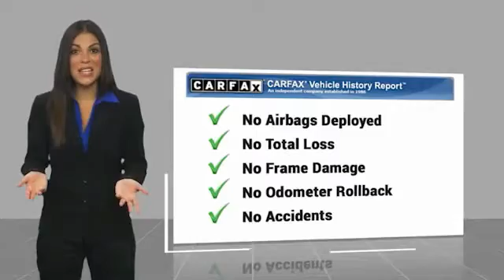2018 Chevrolet Colorado Decatur TX 110414A1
2018 Chevrolet Colorado LT

2111 US HWY 287 South

This Summit White 2018 Chevrolet Colorado LT might be just the crew cab for you.  This one's on the market for $31,455.  Drive away with an impeccable 4-star crash test rating and prepare yourself for any situation.  For a good-looking vehicle from the inside out, this car features a classic summit white exterior along with a jet black interior.  Come see us today and see this one in person!  Come see our new inventory of New Chevrolet, GMC and Buick models plus our large inventory of certified pre-owned vehicles. We're your family owned and operated, celebrating 40 years of serving North Texas. Our Decatur Chevrolet, Buick and GMC dealership, located at 2111 US HWY 287 South in Decatur, Texas. Our team will be more than happy to help you find the most suitable vehicle for your family along with the best deal available.